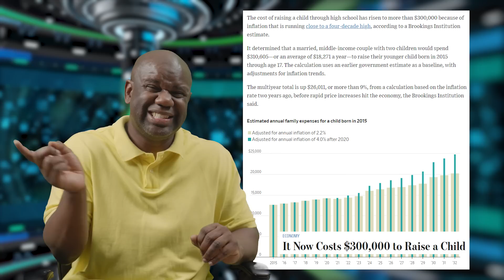Single Mom With a Long Weave Demands That YOU Provide For Her 2 Kids......